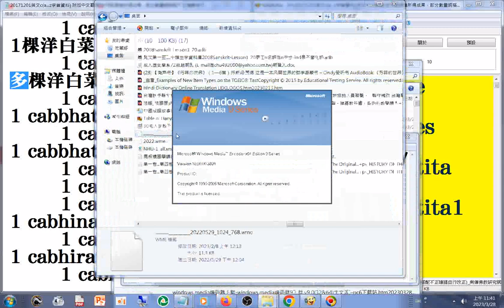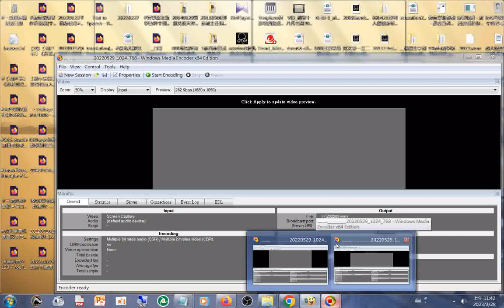另有#OBS studio 能螢幕錄影還能#螢幕直播 windows media编码器9下载 v9.0(32&64)中文版--pc6下载站2023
windows media编码器下载-windows media编码器9下载 v9.0(32&64)中文版--pc6下载站.htm20230328